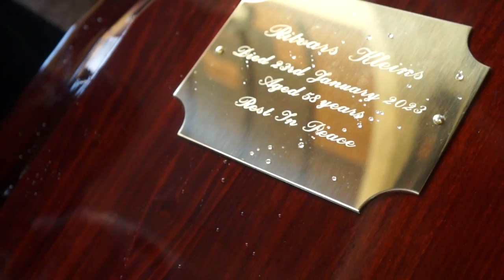Ritvars Kleins 1962-2023